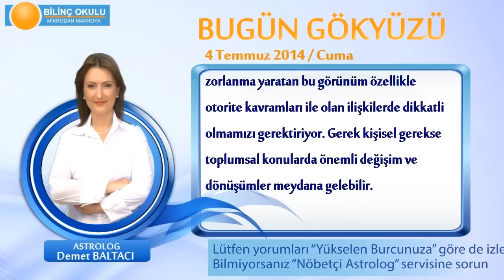YAY Burcu, GÜNLÜK Astroloji Yorumu,4 TEMMUZ 2014, Astrolog DEMET BALTACI Bilinç Okulu